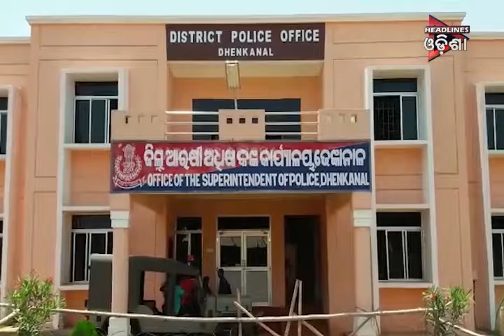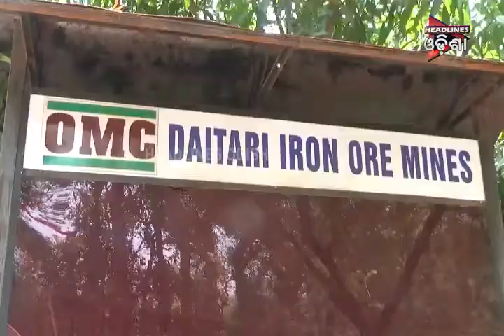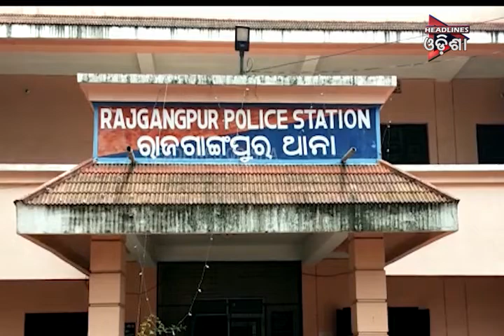ODISHA PRIME _SEG-2...04/07/2019